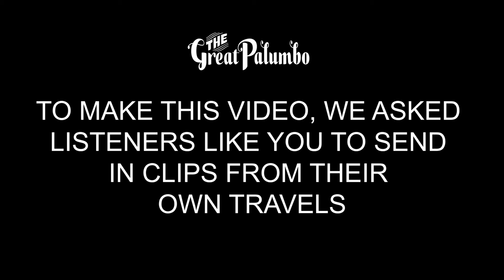The Great Palumbo - World Is Wide [Official Video]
"World Is Wide" is out now, everywhere you listen to music

Footage courtesy of Luke Kubacki, Harrison Hall, Will Stevens, Morgan Gaten, Taylor Beggs, Bobo & Chichi, Joe Campbell, Jonathan Miele, Peter’s Big Adventure, Amira Downes, Chris Lopez, Leah Gwin, Mitchell Tijerina, Ben Keller, and Mason Stilwell

Editing by Derrick Lipschitz